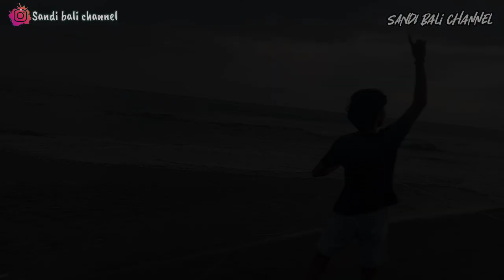BANYAK YANG SUPER!! LAYANG LAYANG DI PANTAI PRERENAN HARI INI! UNDAGI KECE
vidio selanjut nya saya berata di kawasan pantai sepang prerenan banyak nya layangan dan udagi kece yg mencoba layangan di pantai sepang lanjut tonton keseruan melayangan di prerenan
bagi yg suka vidio nya bantu like komen dan tentunya SUBACRIBE